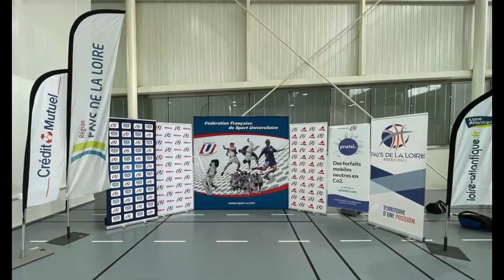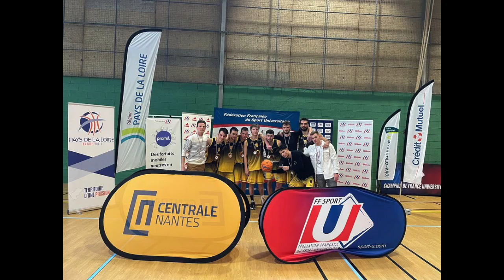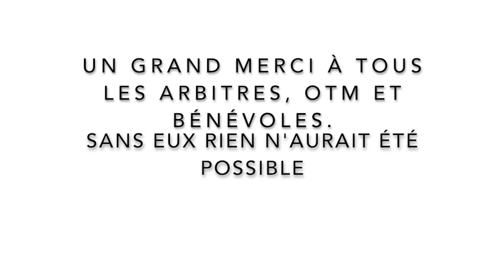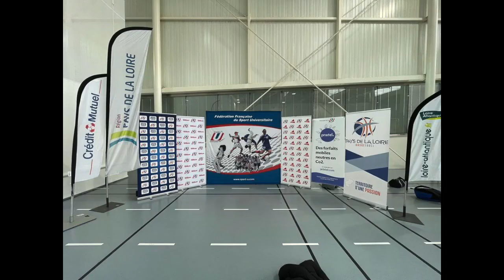Championnat de France Ecoles BASKET 2022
Un petit résumé des 3 jours passés à Nantes.
Merci pour votre bonne humeur et pour le jeu proposé.
A bientôt!